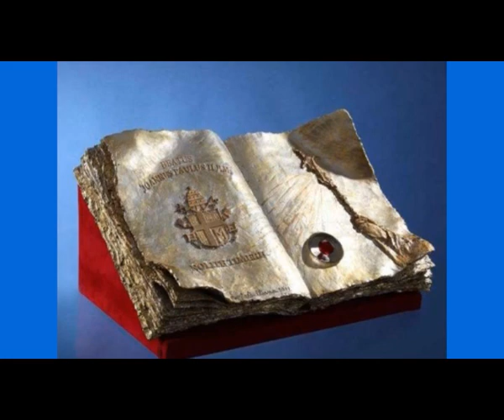Roberto Centrone TG7 25 02 2013 Arriva Reliquia Papa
Servizio giornalistico Roberto Centrone Canale7 Arriva a Polignano reliquia sangue Giovanni Paolo II